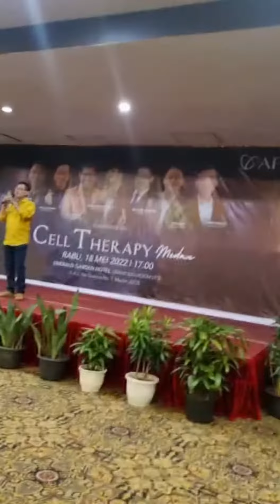SIARAN LANGSUNG CELL THERAPHY DI MEDAN OLEH DR. LUIGI ARIAWAN? Wajib Nonton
MOM EBIN

Hayhooo teman-teman sangat luar biasa warga Medan hari Ini antusiasnya mengikuti seminar Cell Theraphy oleh Dr Luigi Ariawan Handoyono secara langsung.

Tonton sampai habis teman-teman salam sehat selalu, produk AFC sangat luar biasa yaitu utsukushhii dan subarashi bisa untuk penyembuhan semua penyakit aman Jaya dari bumil busui bayi sampai bahkan Lansia lho teman-teman. Pastikan kalian order di member resmi dan distributor resmi AFC ya kabarin mama ebin karna produk asli tidak di jual di marketplace seperti Shopee, Lazada dsb